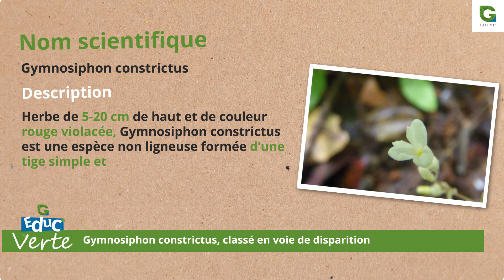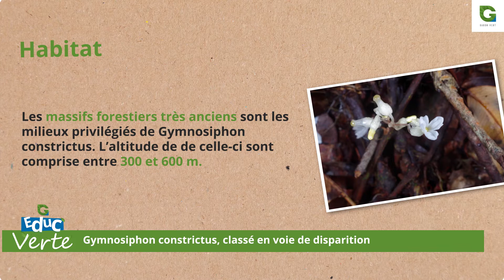Educ'verte n° 16